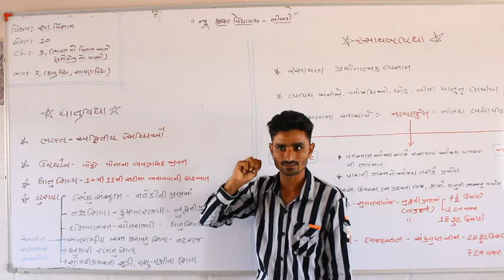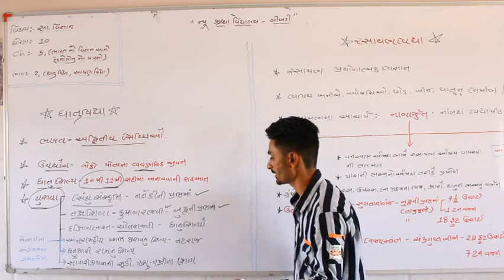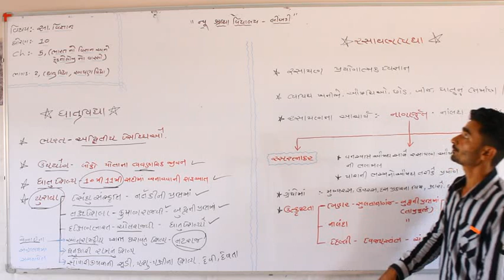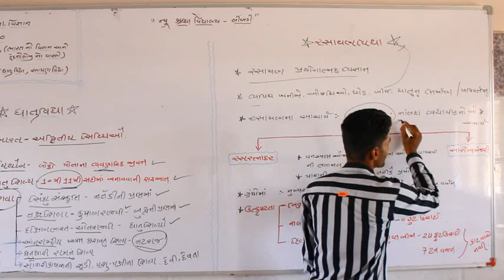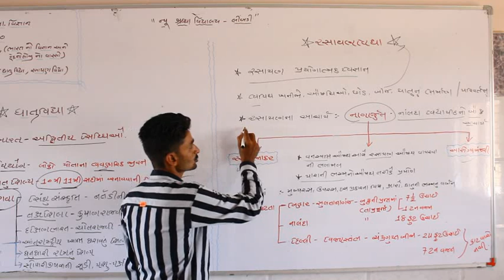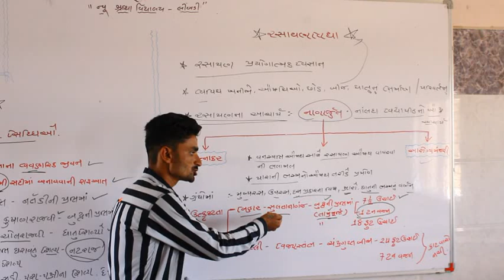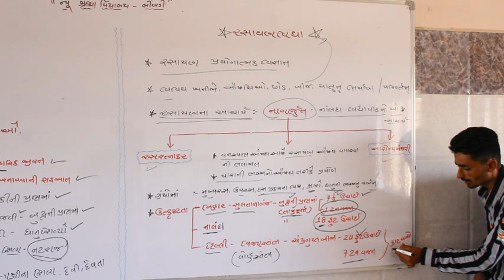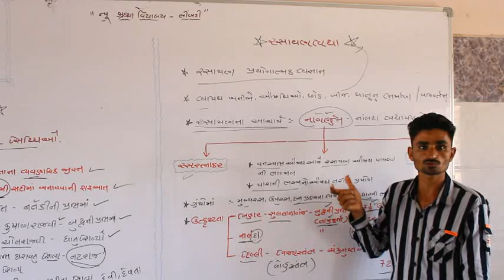પ્રકરણ – 5 ભારતનો વિજ્ઞાન અને ટેક.વારસો ભાગ- 2પ્રાચીન ભારતનું ધાતુવિદ્યા અને રસાયણવિદ્યામાંપ્રદાન